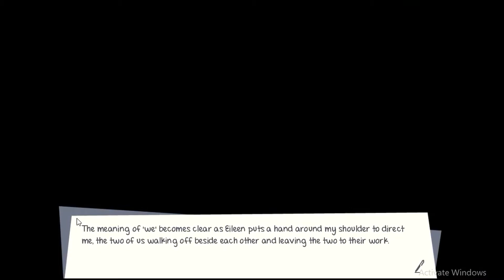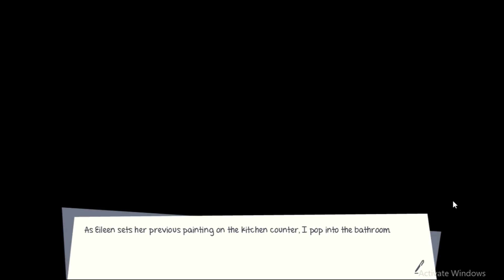First Snow, Visual Novel, LP #6, Art for Art, Bodily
All ima say is, skip to 25:30 for all the action. 8-)